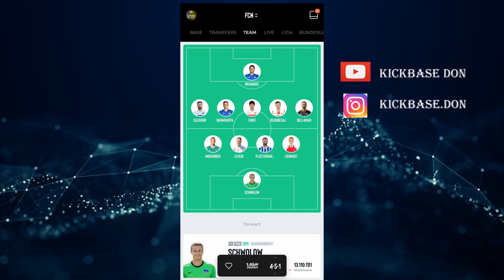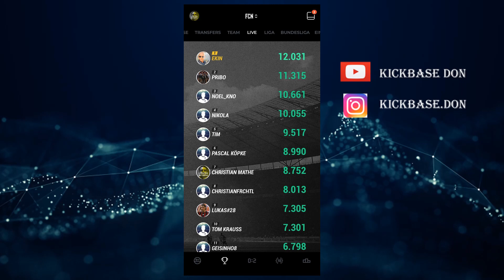Kickbase Startelf vom Profifußballer C.Mathenia + gesamte Tabelle vom 1.FC Nürnberg #1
Ein neues Format, welches in dieser Form noch niemand gebracht hat, ich hoffe wie immer dass euch das Video gefällt!